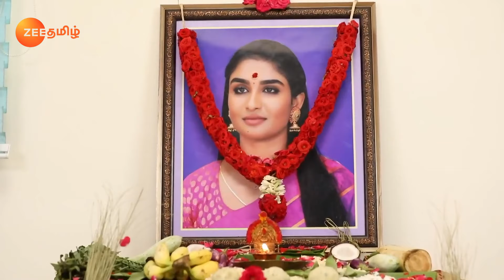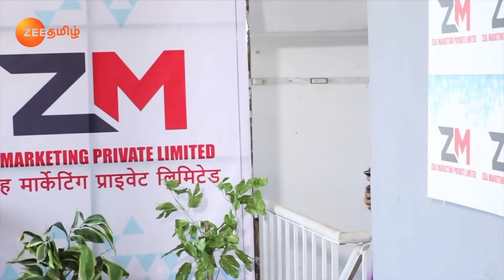Poovey Poochoodava - Full Ep - 878 - Shakthi Shiva, Shiva - Zee Tamil